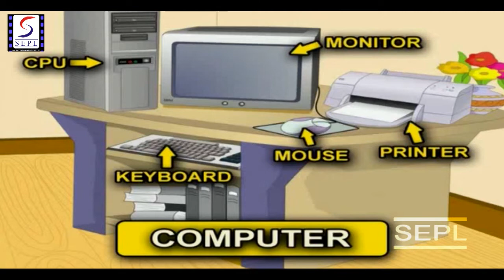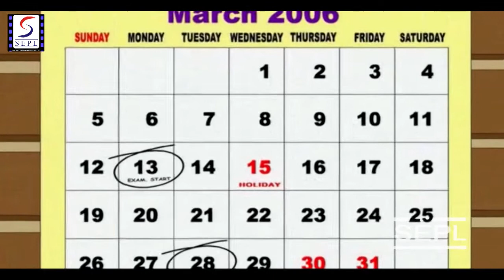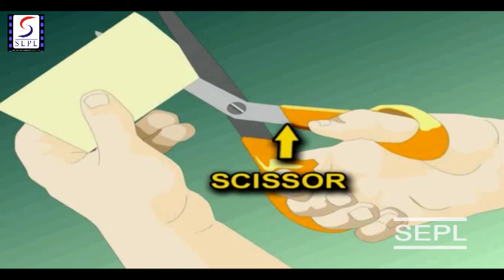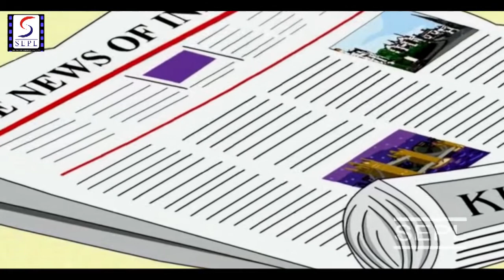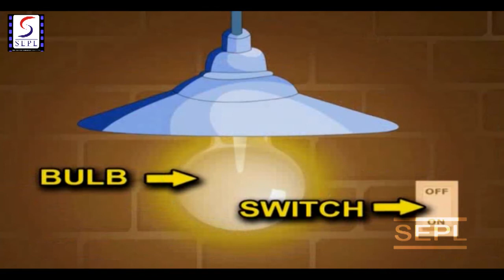Things Around Us Interior | Animated Story For Kids | Kids Cartoon Mania